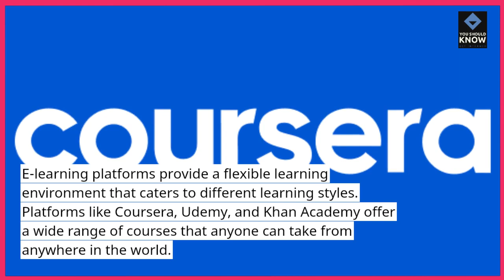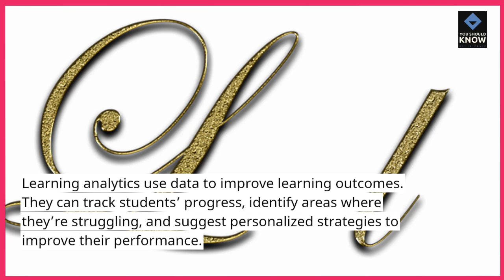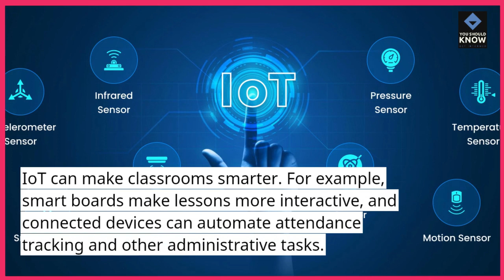Top 10 Tech Trends in Education Revolutionizing Learning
Embrace the future of education with these transformative tech trends. From virtual classrooms to personalized learning, explore how technology is revolutionizing the way we teach and learn in the 21st century.